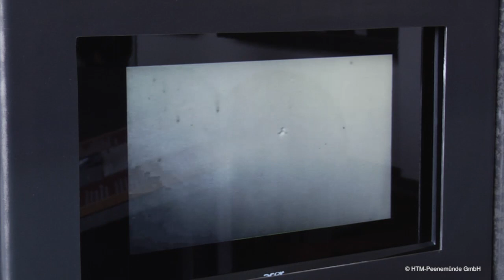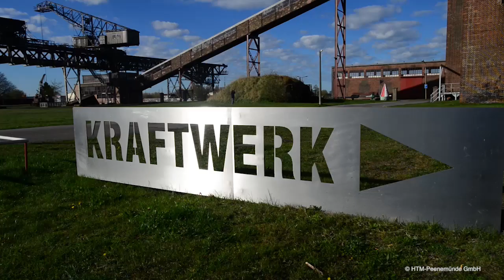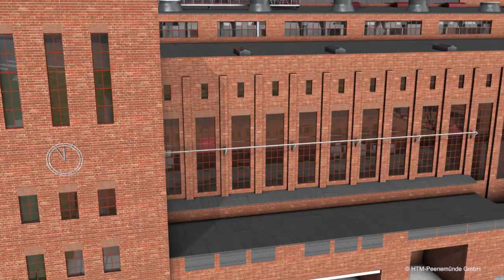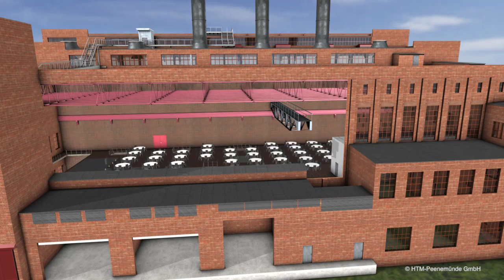Historical Technical Museum Peenemünde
The Peenemünde Military Test Site was one of the most modern technological facilities in the world in the years between 1936 and 1945. The first launch of a missile into space took place here in October 1942. In the nearby air force testing area, rocket engineers tested numerous flight objects equipped with revolutionary technology. From the start this research was directed toward one goal only: achieving military superiority through advanced technology.

Slave laborers, concentration camp inmates and prisoners of war provided the work that enabled the construction of the test sites and the later serial production of the rockets, which the Nazi propaganda referred to as "Vergeltungswaffe 2" (or "Vengeance Weapon 2"), in so short a period of time. Both the inhumane labor conditions and the attacks on Belgian, British and French cities using the supposed "wonder weapon" claimed thousands of lives.

The ambivalent nature of technological progress is uniquely reflected in the story of Peenemünde.
The collision of science and technology exemplified by the complex, together with an account of the historical development of rocketry are the main focus of the exhibition of the Peenemünde Historical Technical Museum.
It is housed in the power station of the former Army Testing Site - the largest technical monument in the German state of Mecklenburg-Vorpommern. In addition the museum serves as an international meeting place and cultural venue. In 2002 the museum was awarded the Coventry Cross of Nails for its efforts toward reconciliation and world peace.